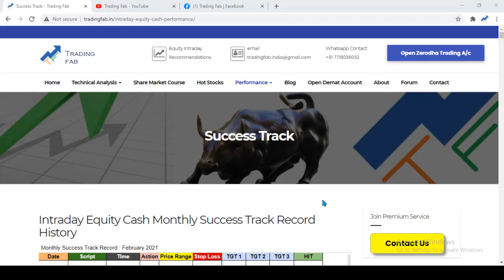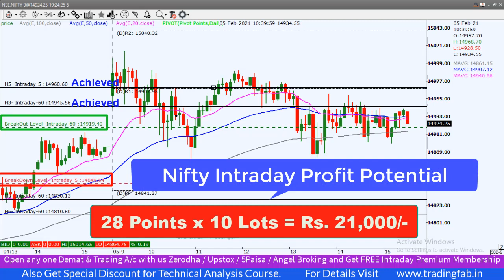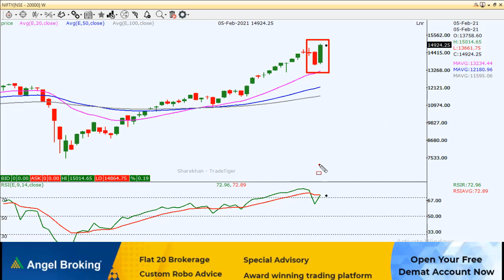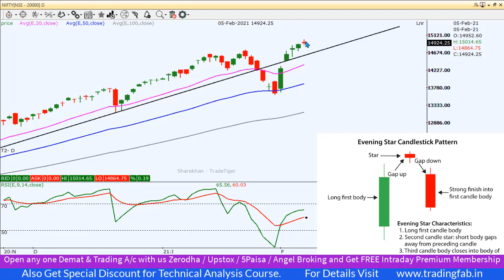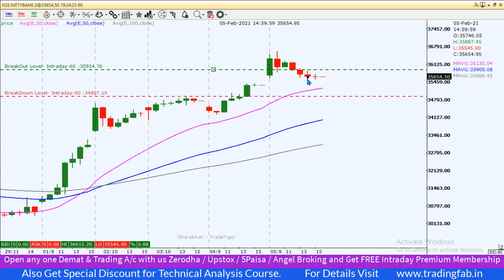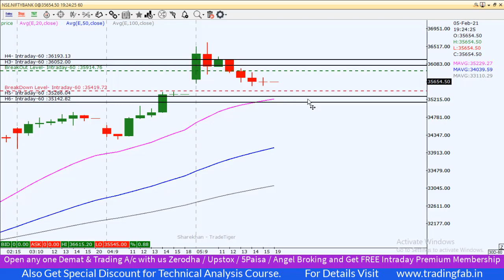Nifty & Banknifty Intraday Levels 08 02 21 | Last Intraday Profit Potential Rs21,000 | Evening Star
nifty 50
sgx nifty
nifty today
nse nifty
sgx nifty live
nifty live
nifty 50 share price
nifty index
nifty chart
nifty future
nifty analysis
nifty meaning
nifty graph
5paisa account opening
Evening Star